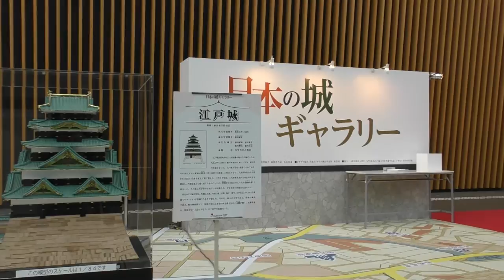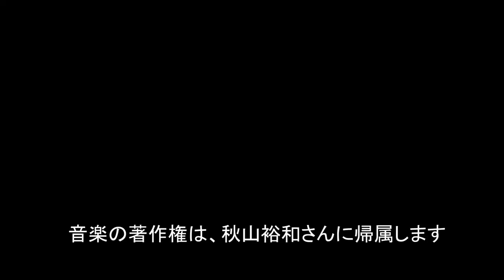2017.東京国際フォーラム・太田道灌大河ドラマ・江戸城天守閣再建・太田資暁・氣天流江澤廣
２０２０年のオリンピックの年に江戸城を築城した太田道灌をNHK大河ドラマで放映。その後、東京・日本のシンボルとして江戸城天守閣再建を目指して活動しています。
皆様のご協力をよろしくお願い致します。